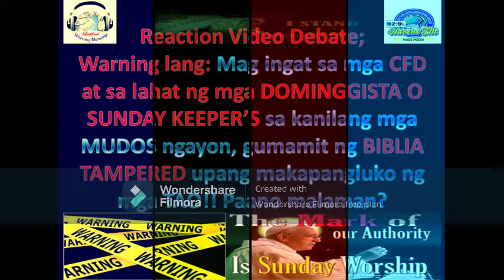Mag-ingat sa lahat ng mga RELIHIYON na SUNDAY KEEPER'S, Nahuli ang kanilang PANLOLOKO, alamin!!